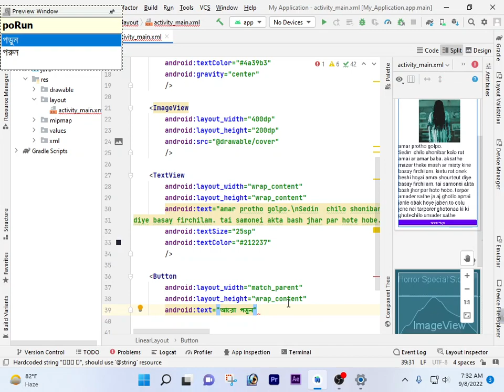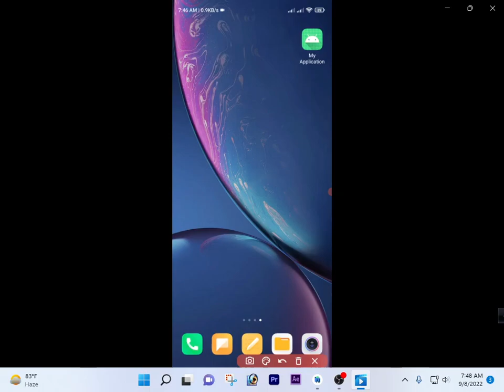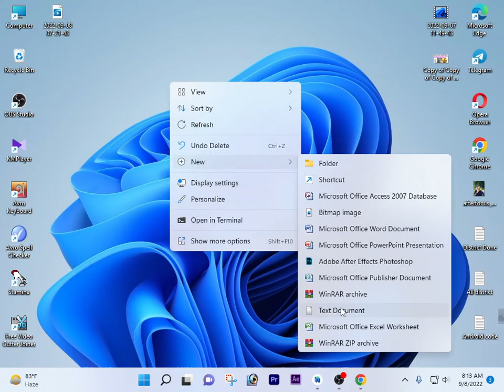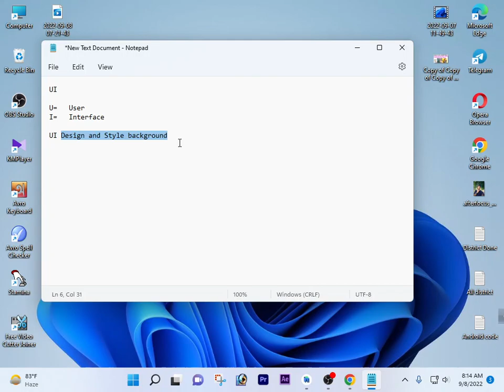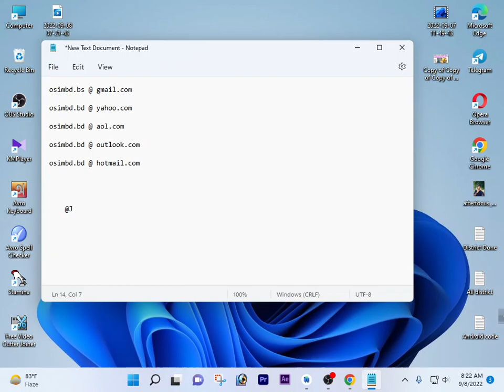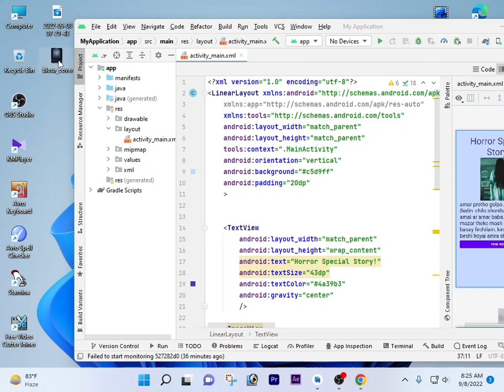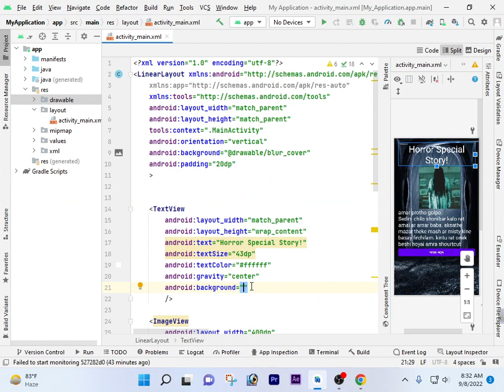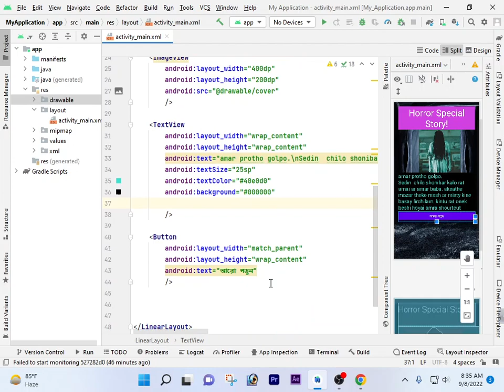android app development complete course totall free. Part--7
যারা জীবনে কিছু করতে চান তাদের জন্য আজকের এই ভিডিও বানানো হয়েছে। এখান থেকে আপনার যদি শিখার ইচ্ছা থাকে তাহলে আপনি অনেক সহজেই ভালো মানের একটা ডেভেলপমেন্ট শিখতে পারবেন। তাই সময় নষ্ট না করে আসুন জেনে নিই কিভাবে আপনি আরো অনেক সহজেই এই কাজ শিখে নিজেকে দাড় করাবেন।

Contact With me/  আমার সাথে যোগাযোগ।

Skype=    live:.cid.18131776fb2564e